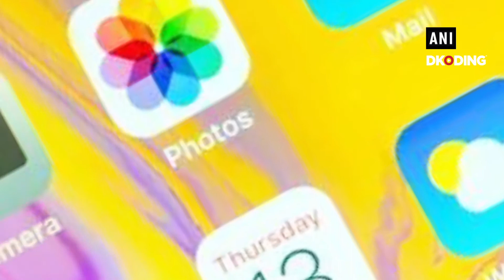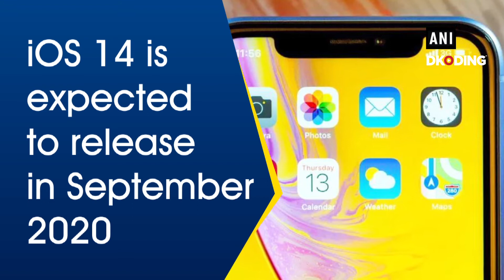Apple to make iOS updates less buggy: Report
Apple is reportedly working on making its iOS updates less buggy by making it easier to spot problems early. According to Bloomberg, the iPhone maker is working on adding 'Flags' to features in test versions of iOS. The new process and settings menu is aimed at helping developers selectively enable those features to analyse the impact of each. The Flags-based process will be used for the development and testing of iOS 14.